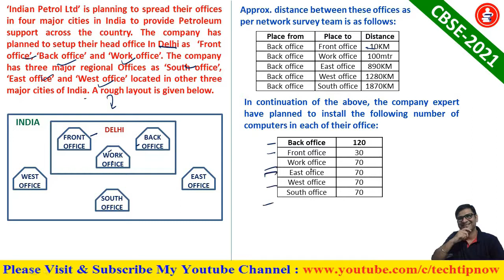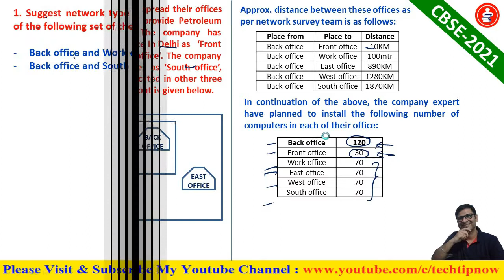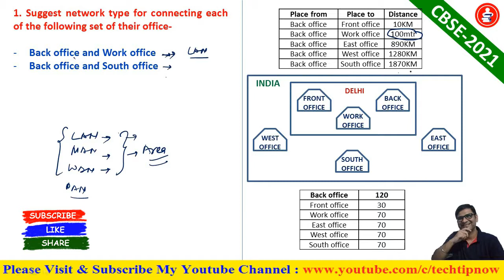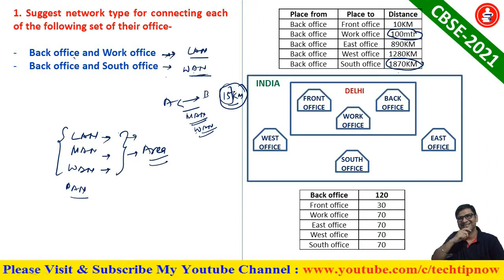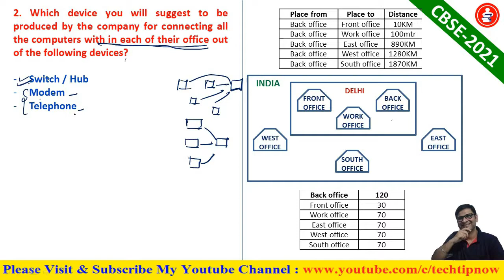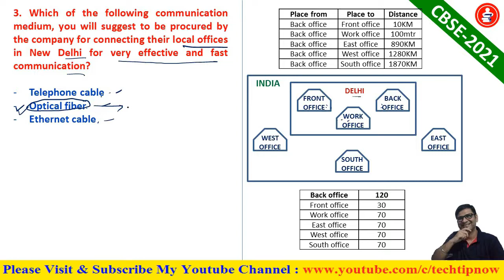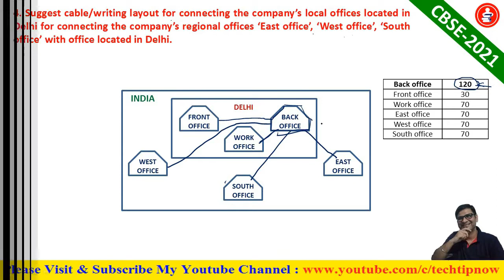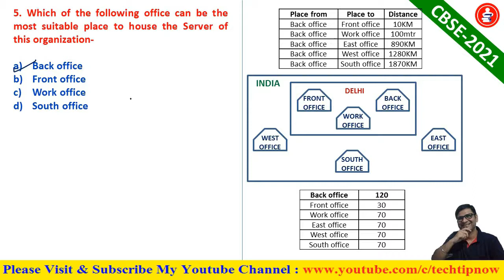CASE STUDY Based Question | Unit-3 COMPUTER NETWORK | IP Class 12 CBSE-2021 | Unit-2 CS-XII | Part-1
Case study based question unit 2 computer network CS class 12 cbse 2021,
Case study based question solution class 12 computer science, case study based question class 12 information practice,
Class 12 cs case study questions, class 12 ip case study question, class 11 cs case study question, class 11 ip case study question